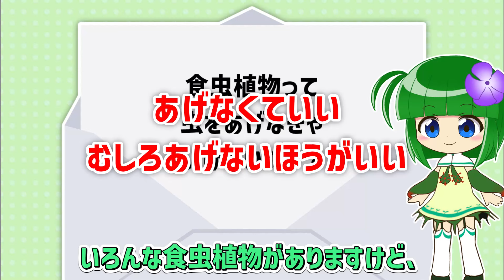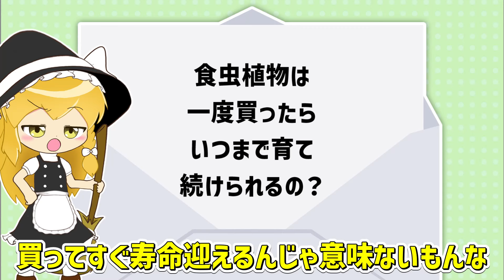【初心者向け】実際によく受ける食虫植物に関するあるある質問に回答してみた！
【Boothでオリジナルグッズ発売中！】

【動画内で登場の過去動画URLはこちら！】
●【お知らせも】これ1本で脱・初心者！食虫植物の育て方・選び方 総集編！【全5本】

日常のつぶやきや、食虫植物等に関するもっとディープな内容を発信中！コンタクトはTwitterのDMよりお願いいたします。

【ファンアート募集中！】
X（旧：Twitter）で「絵ルラ」のタグをつけて投稿してください！
投稿いただいたイラストは動画内で紹介させていただくことがあります！

【今回登場の食虫植物】
ハエトリソウ サラセニア ウツボカズラ モウセンゴケ セファロタス ヘリアンフォラ など

//立ち絵//
うぷ主（制作環境：CLIP STUDIO PAINT iPad Pro）
※現状、配布や絵師の活動等はしておりません

//エルラの声//
VOICEPEAK（女の子）

本動画に使用しているキャラクターは、エルラ・リアなど一部を除き、東方Projectの二次創作です。